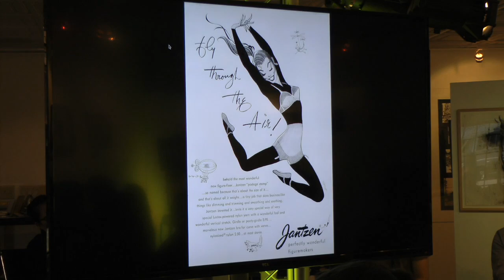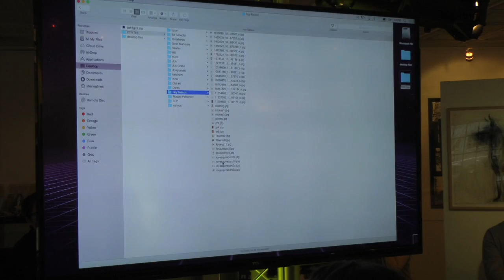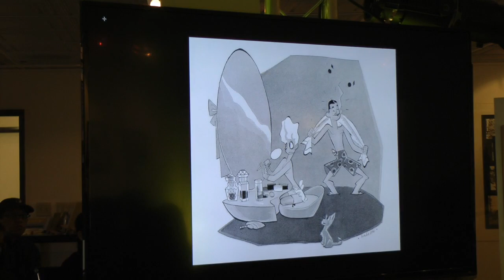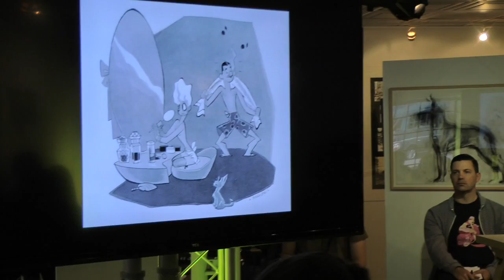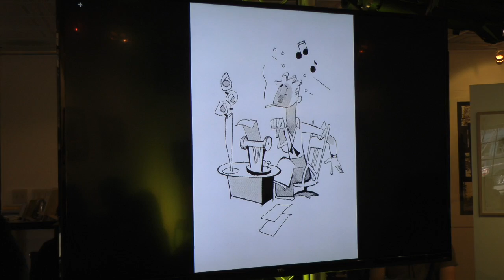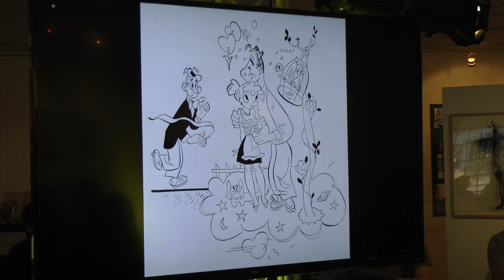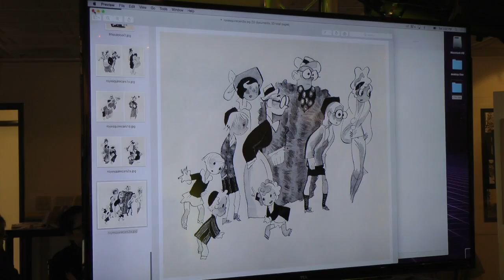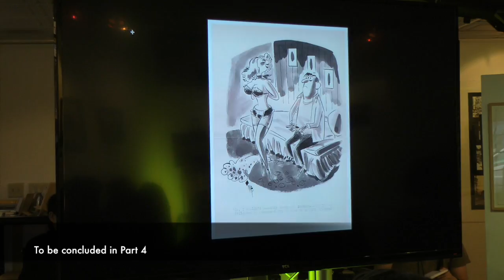Shane Glines Lecture Part 3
Character Designer Shane Glines (Beware the Batman, Justice League) talks about his career and his favorites and influences from illustration, comics, and animation. Shot by Howard M. Shum.